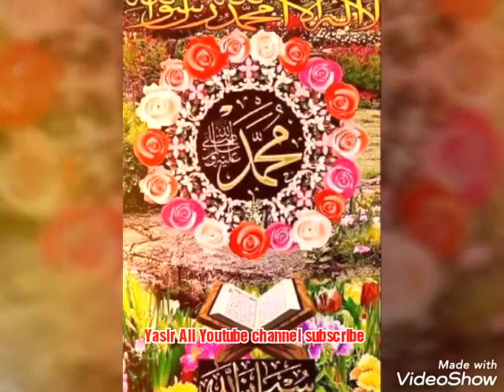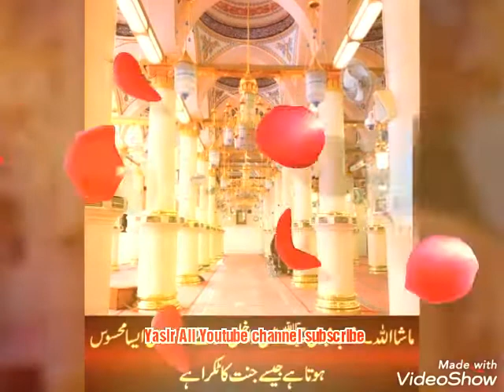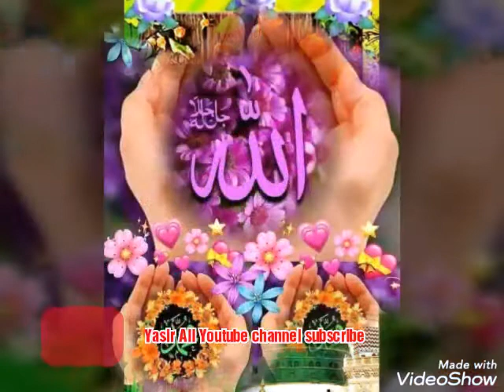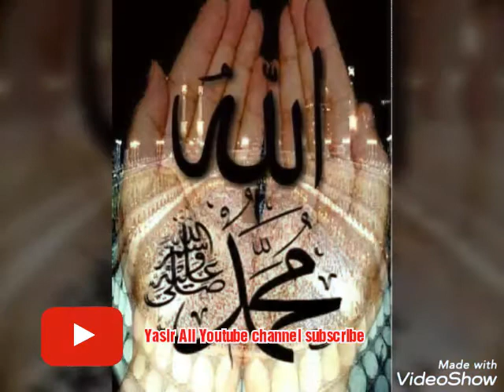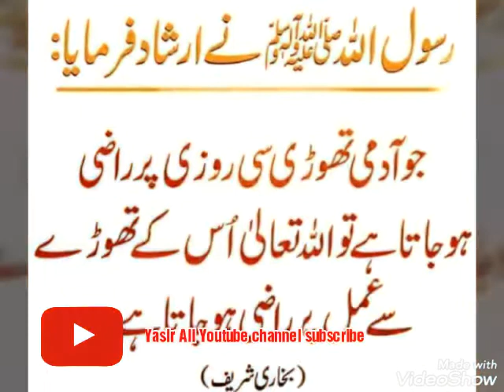Bohet pary Beyna